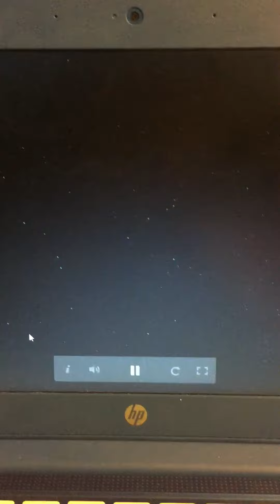SKEWL WARS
For me friends